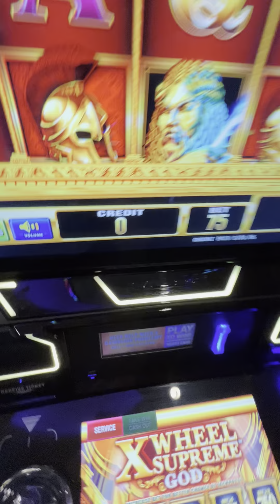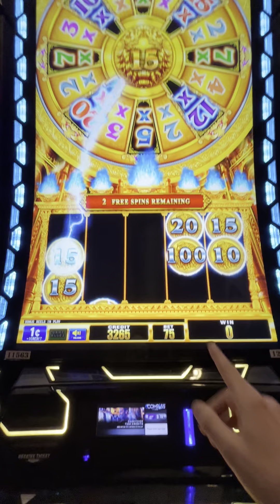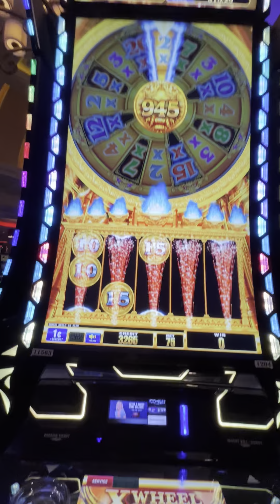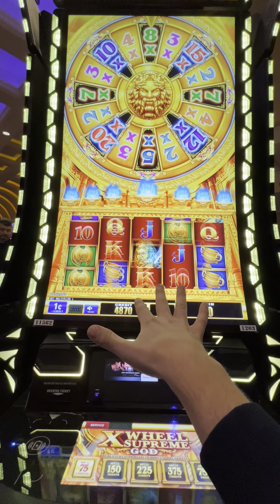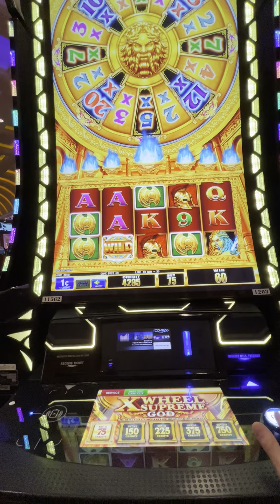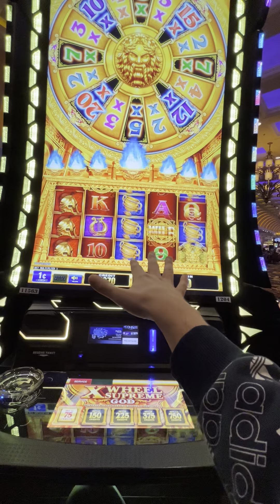TESTING OUT X WHEEL SUPREME GOD SLOT MACHINE! [Lets learn something]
Lets learn this game together!

I think the flames are a teaser because I see other machines with only the middle lit and then outer tiers slowly spiraling up as well...